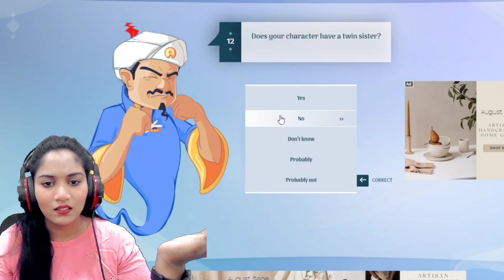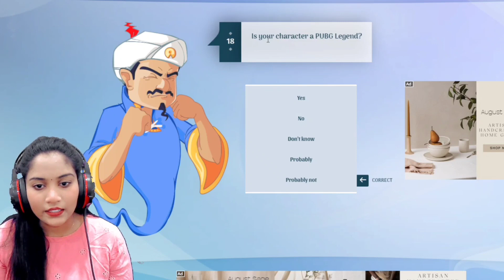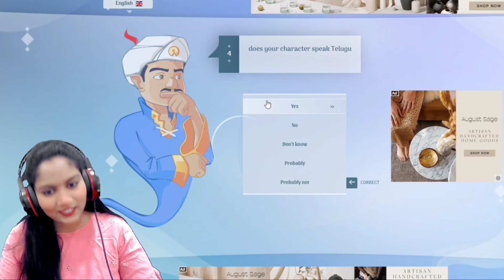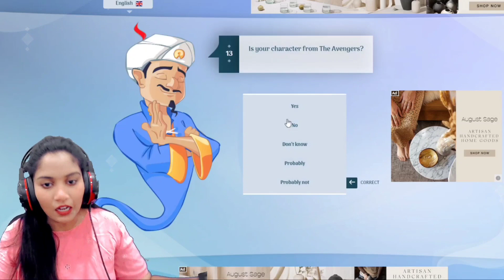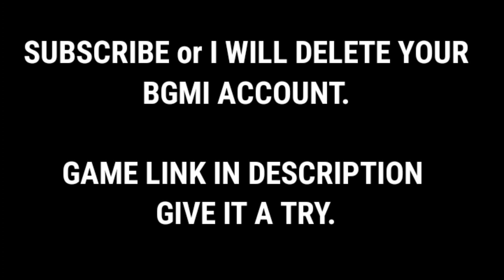This Game Will Read Your Brain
In this video, I tried to play a game named Akinator which reads what's inside your brain. Sounds funny right.

This is Sakshitha Reddy aka Sakshi Reddy YT. I play AAA titles and multiplayer games ( most likely BGMI ). Apart from gaming, I make content for anything that strikes my existence.

Tools I Use:
Phone📱: iPhone 13 Pro Max
Streaming Software 🔧: OBS Studio, Apowermirror
Headset🎧: World of warship Edition
Webcam📷: Lenovo HD cam
AND A DECENT MIDRANGE GAMING PC